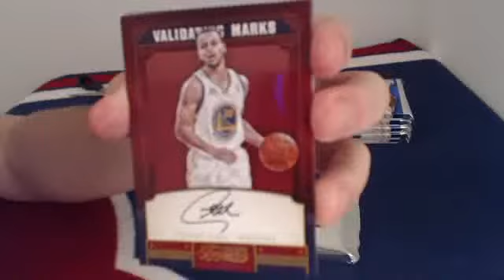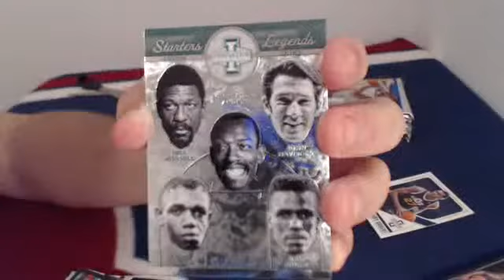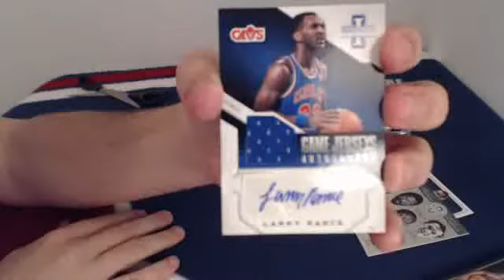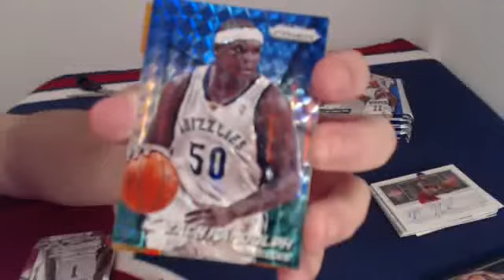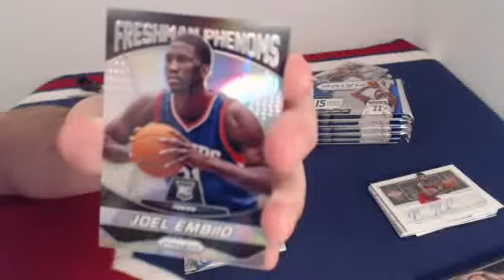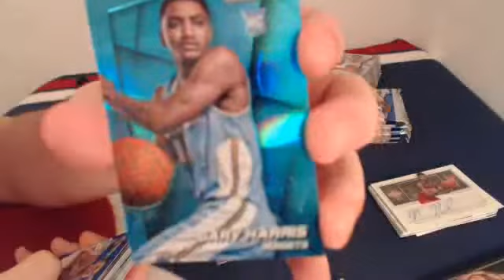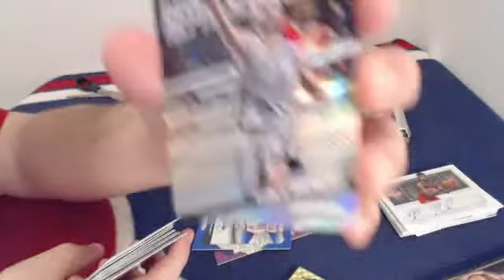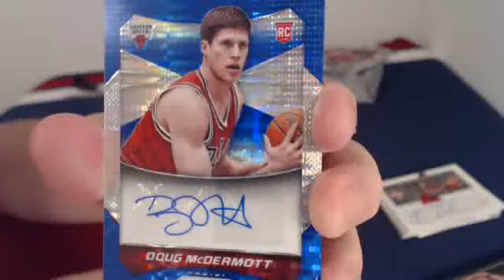2012/13 Timeless Treasures 2013/14 Innovation 2014/15 Prizm Jumbo Hobby 3 Year Mixer TEAM RANDOM